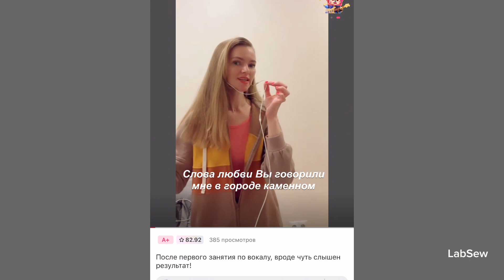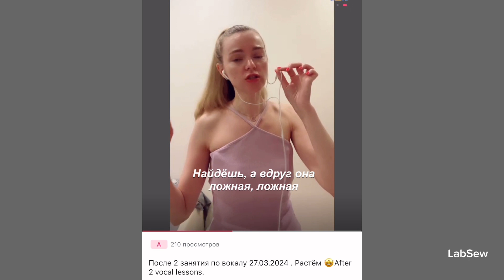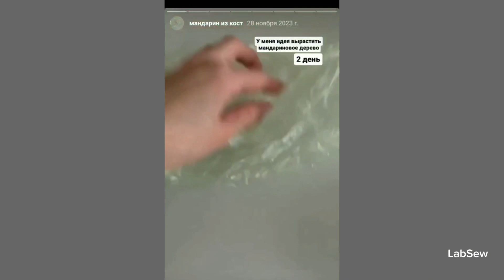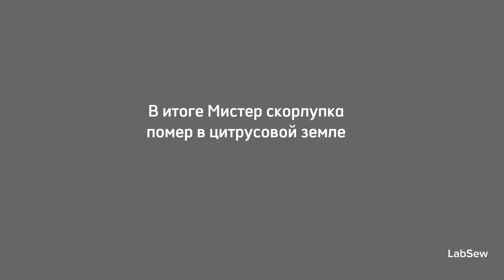Про меня. Первые уроки вокала, результаты. Про мандарины из косточки.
Видео канала  Labsew